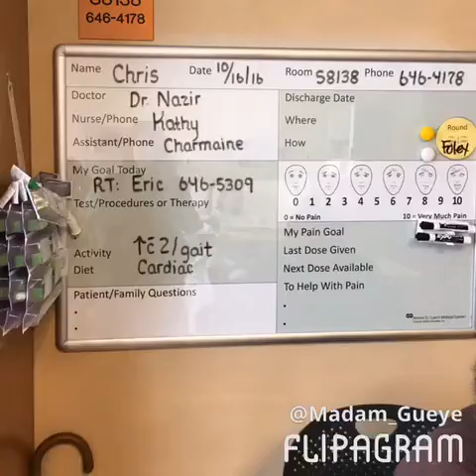Tribute to Christopher Johnson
Rest In Heaven dad... October 29, 2016
We love you, you are greatly tremendously missed. Survived by his wife, mother, 2 daughters, 2 grandsons, one brother, and one sister. ❤️❤️❤️